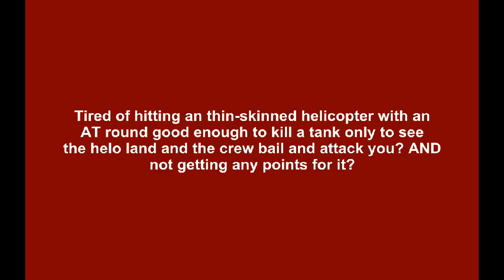helo kill eventhandler